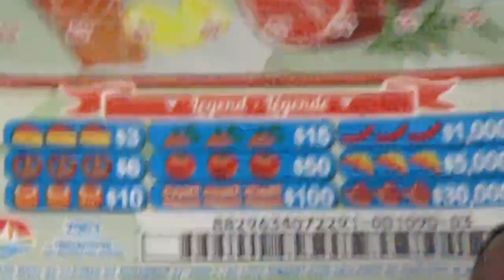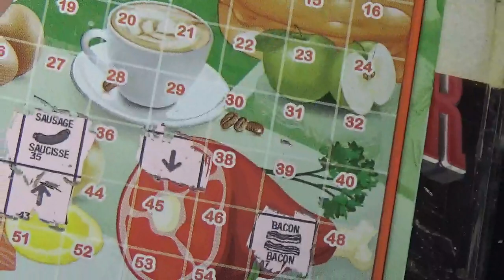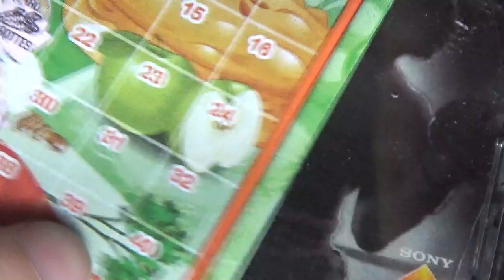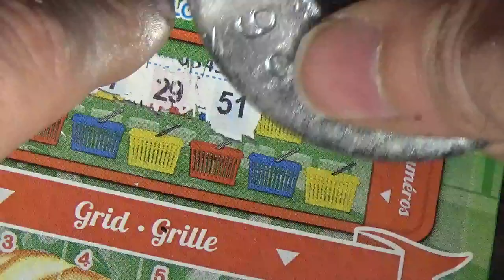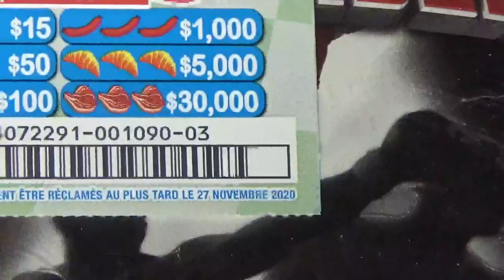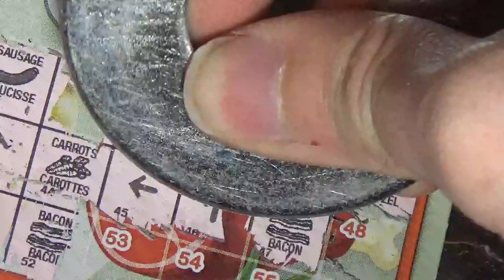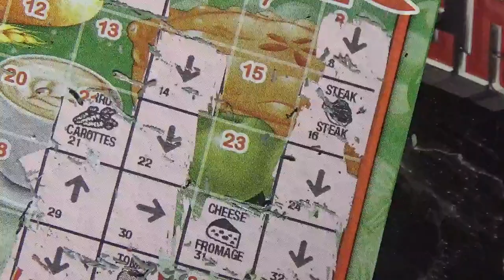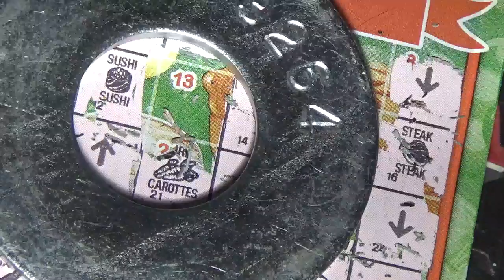Scratch Ticket Sunday - The Market! Big Win!? OR CLICKBAIT!?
With top prizes of $30,000 "The Market" has 14 numbers, scratch off the numbers and they'll lead you to a symbol. Match 3 symbols and win that prize!

I know the link looks sketchy but my most recently published video can be found by following it!

And here are my series from before I started streaming!